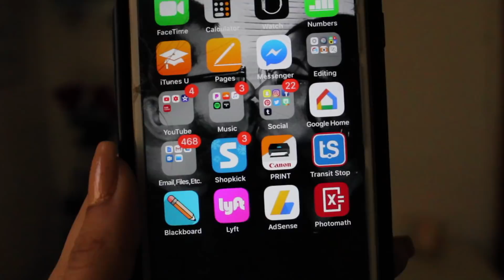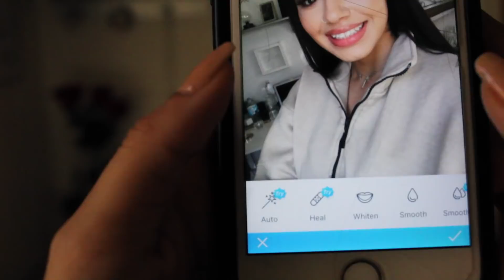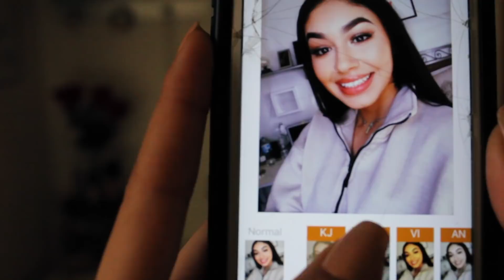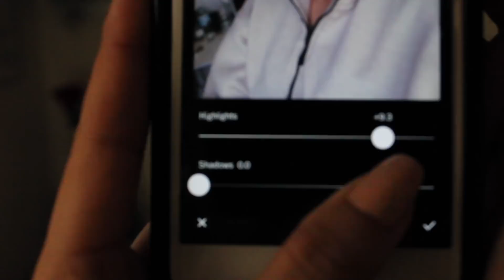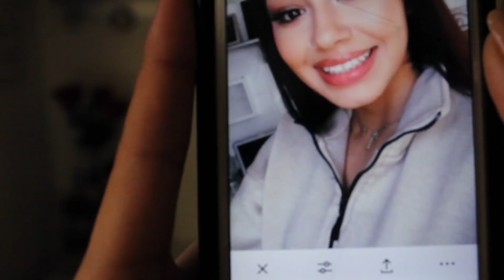HOW I EDIT MY IG PHOTOS & ADVICE FOR NEW YOUTUBERS | Q&A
Hi friends! Leave any questions you might have in the comments below and I'll answer them there! I'm low-key excited af for whats to come this year. Hopefully I do a little bit of traveling and live life a little more lol. I hope you stay for the journey because your support and positivity really means a lot to a sad lil thang like me :')
ALSO
I get a lot of requests to do videos that I've already done on my channel like a room tour and my eyebrow routine. Should I do updated versions of those? Not much has changed but I guess its good to update you guys on what I've been doing differently. Just an idea (:

I N S T R A G R A M : miaatylerr
T W I T T E R : MiaaTylerr

FAQ:
Where is my necklace from?
Whats your intro song?
- Mad Over You (Mashup) - Nana Fofie

xoxo
stay sane

**Hi my name is Mia and I don't know if this is a beauty channel, a lifestyle channel, or what but I love making videos and connecting with people! So this may be the right place for you, and it might not be, but while you are here I'd like you to enjoy yourself because I sure ammmmmm ;P